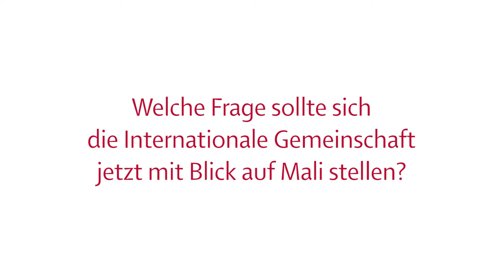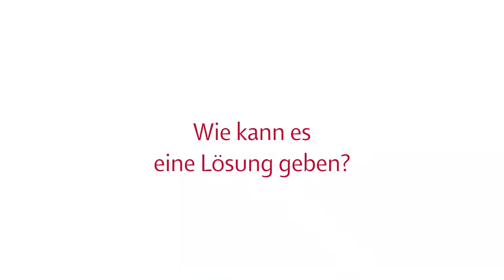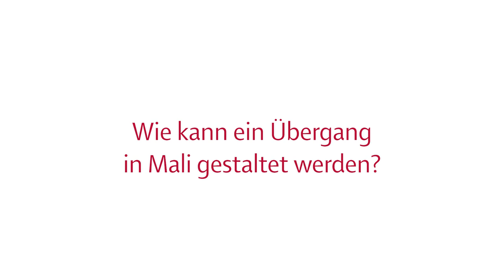Sturz der Regierung in Mali: Welche Frage sollte sich die Internationale Gemeinschaft nun stellen?